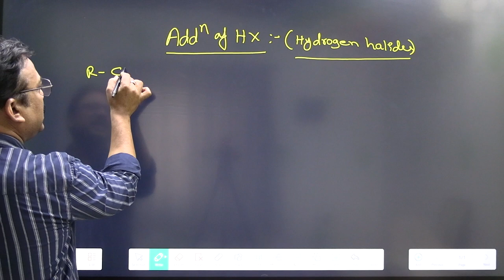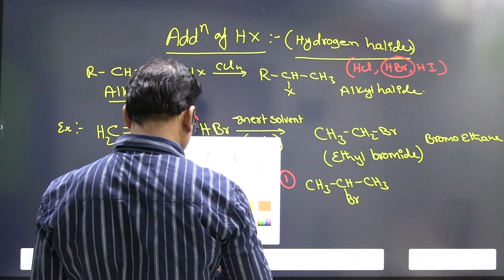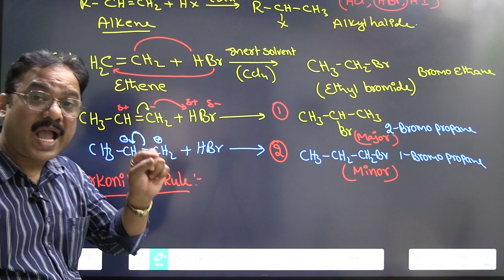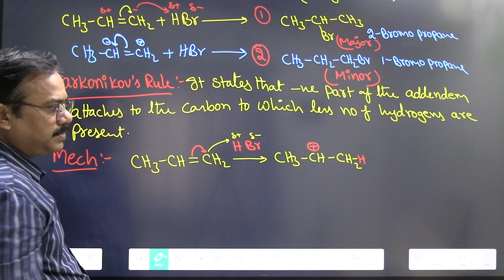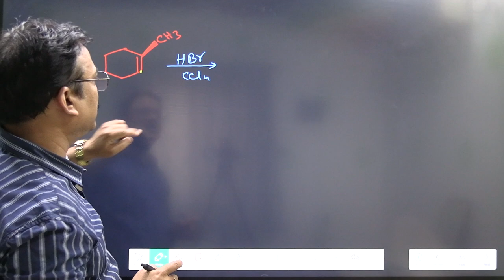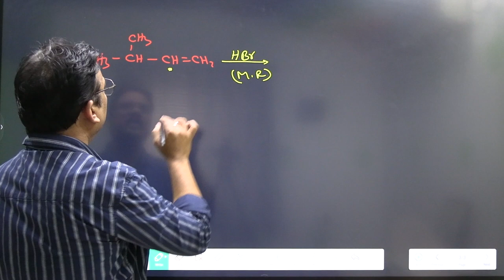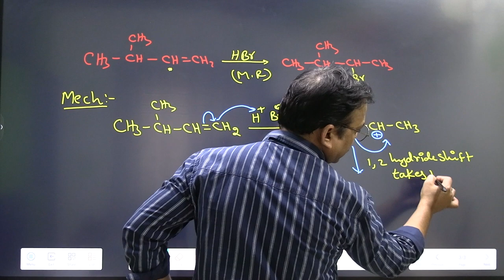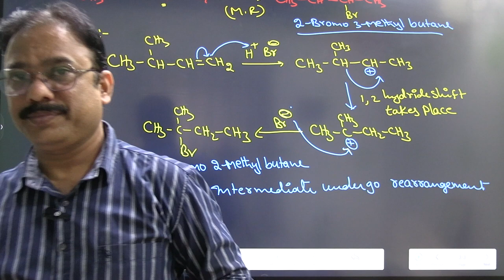PROPERTIES OF ALKENES - 5 || ADDITION OF HBr JEE, NEET, EAPCET & Board Exams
In this video I explained addition of Hydrogen Bromide to Alkenes, Markonikov's Rule
This video is helpful for 10th Olympiad, and Inter Students who are preparing JEE, NEET and EAPCET